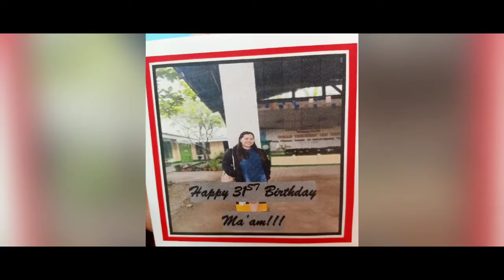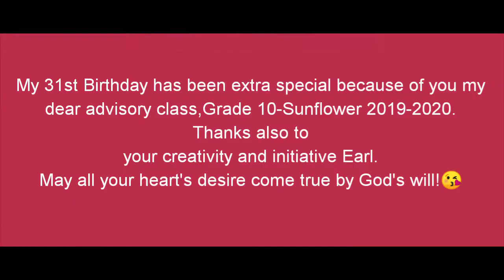My 31st Birthday Surprise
Teary-eyed while watching this video over and over again because of this birthday surprise.